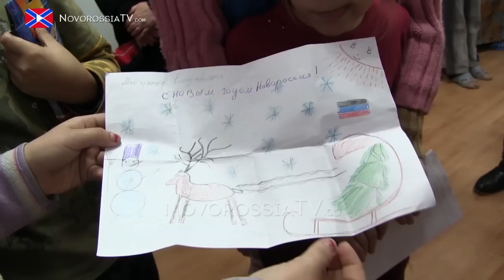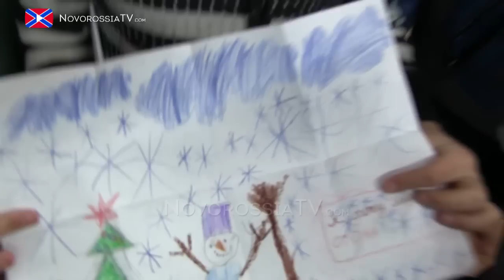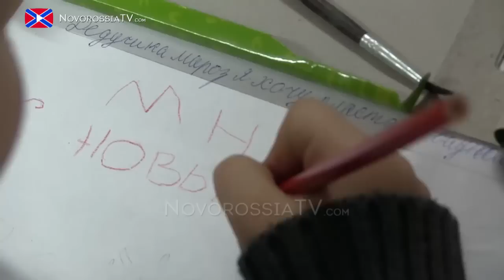"Письма Деду Морозу". Выпуск 2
Несмотря на нелёгкое время, которое сейчас переживает Донбасс, мы делали, делаем, и будем делать так, чтобы наши дети были счастливы.
Телеканал «Новороссия» продолжает акцию для детей Донецкой Народной Республики «Письма Деду Морозу».